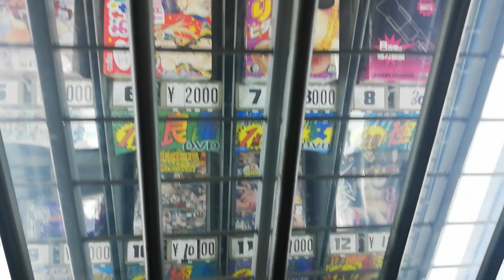門真市のアダルト自販機 令和3年１０月１日